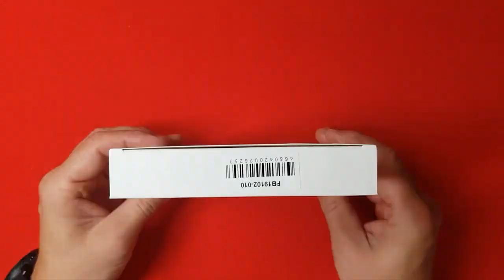Внешний аккумулятор Forte с беспроводной зарядкой, 10000 mAh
Почувствуйте удобство современных технологий с внешним аккумулятором Forte с функцией беспроводной зарядки Qi (стандарт, разработанный Консорциумом беспроводной электромагнитной энергии, взятый из восточной философии, означающий «присущая всему внутренняя сила и энергия») поразит вас своей легкостью, лаконичностью и надёжностью! Исключительный дизайн, изящество, элегантность линий, приятные на ощупь материалы и высокая ёмкость аккумулятора (10 000 mAh) с возможностью заряжать ваше устройство без проводов. Использованы современные технологии безопасности, чтобы защитить ваше устройство, а также энергосберегающий и прочный аккумулятор.